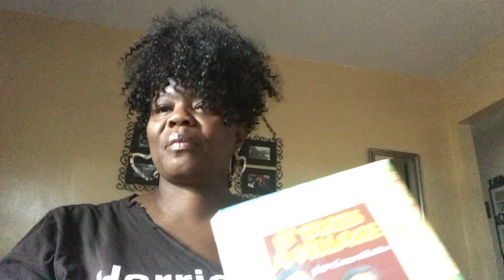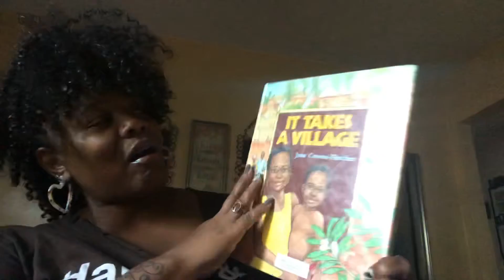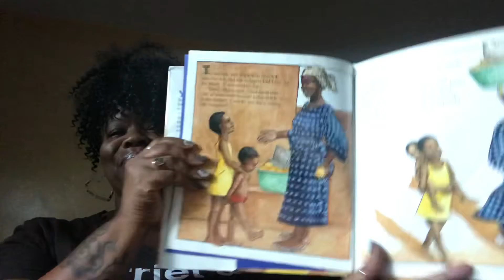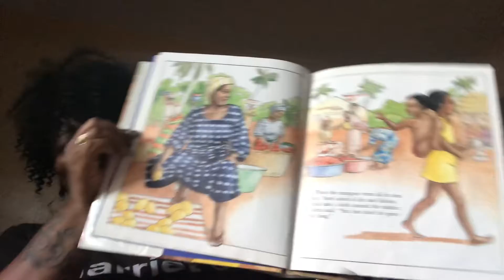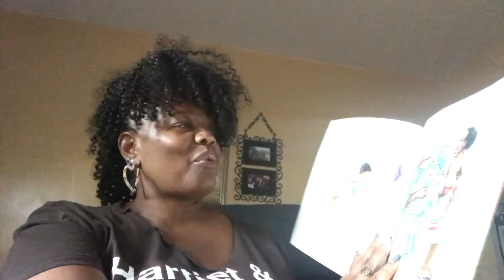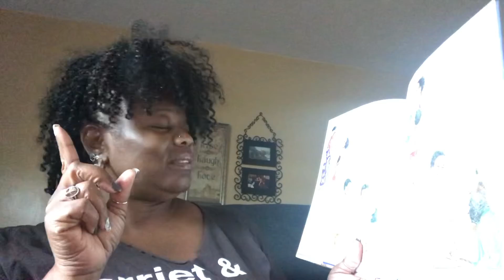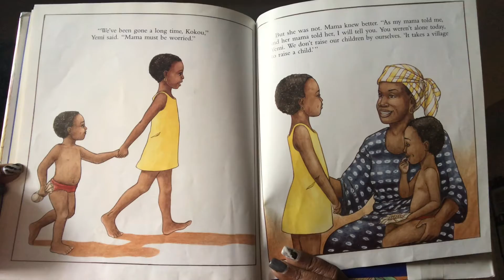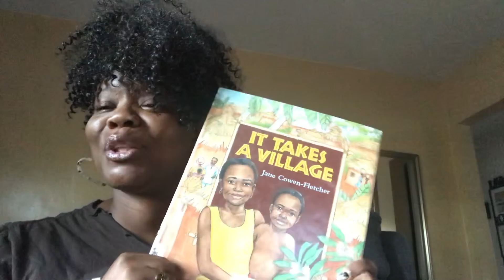Story Time with Ms. K: “It Takes A Village”